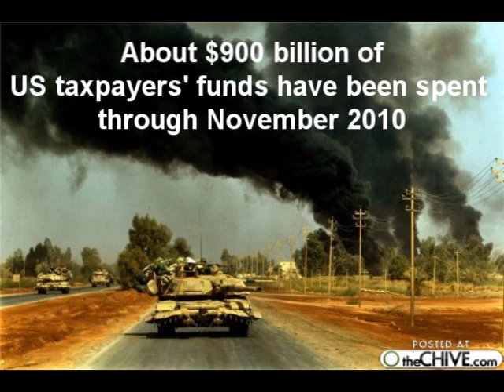The Challenge of Peace PSA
A PSA based around the Challenge of Peace, Ch 11.